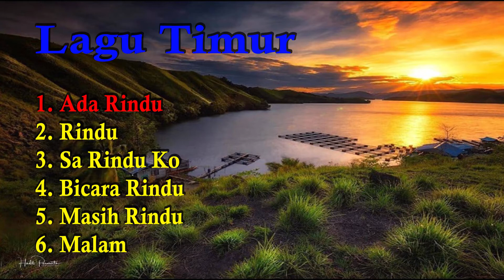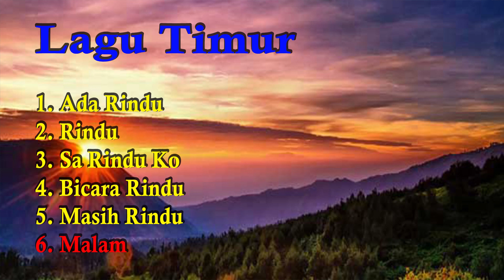Kumpulan Lagu Timur "Kerinduan Terhadap Seseorang" Bikin Baper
Kumpulan Lagu Timur "Kerinduan Terhadap Seseorang"
1. Ada Rindu = Gombal Hip Hop
2. Rindu =  Glenn Sebastian
3. Sa Rindu Ko = Glenn Sebastian
4. Bicara Rindu = Geop Style X Napy Star
5. Masih Rindu = Glenn Sebastian X Dirty Clan
6. Malam = Wizz Baker